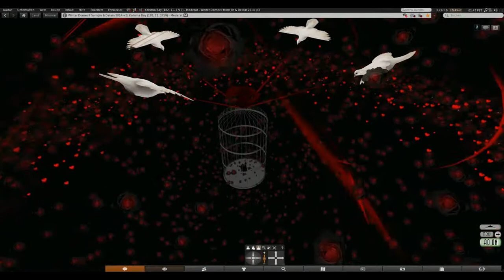Bird Cage used in Particle Show